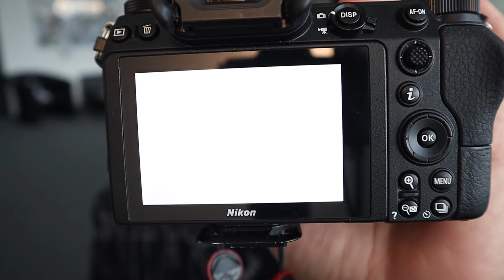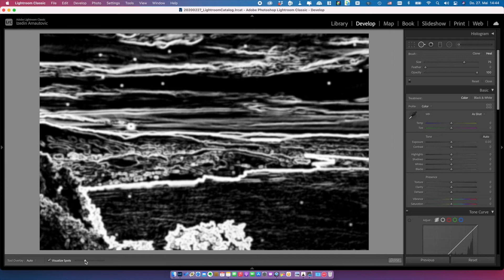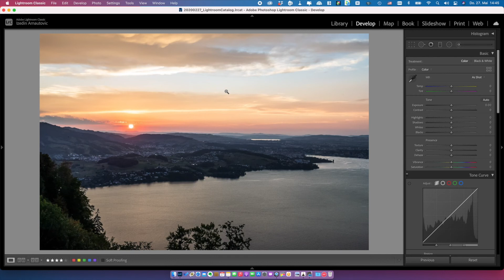Schwarze Punkte auf Bildern - Sensorflecken vorbeugen erkennen und beseitigen mit Lightroom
Hast du schwarze Punkte auf deinen Fotos und weiss nicht was diese Sind? Dann handelt es sich vermutlich um Sensorflecken. In diesem video erkläre ich dir wie du Sensorflecken vorbeugst und wie du sie in Lightroom beseitigst falls es doch wieder was gibt.

Komm in meine VIP Liste, wenn du aktuell informiert bleiben möchtest: if-lp.ch/vip